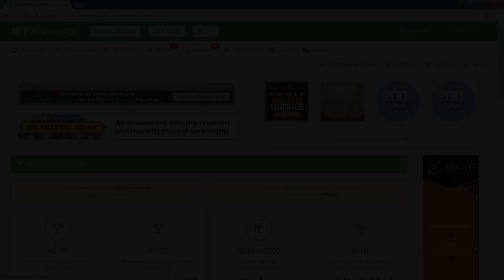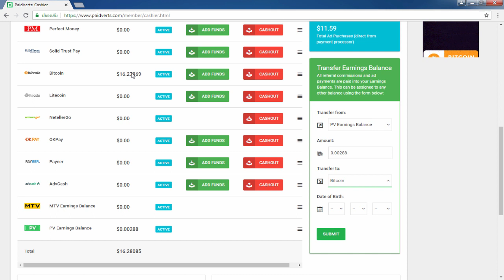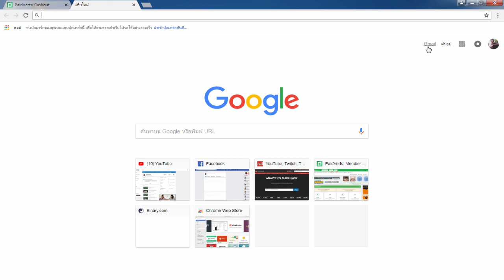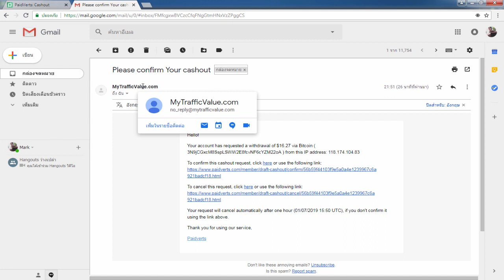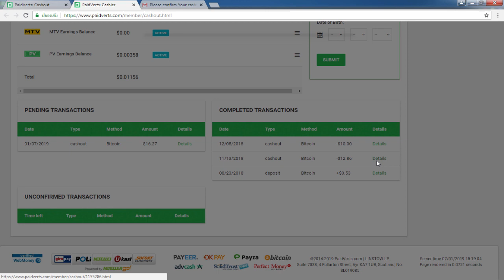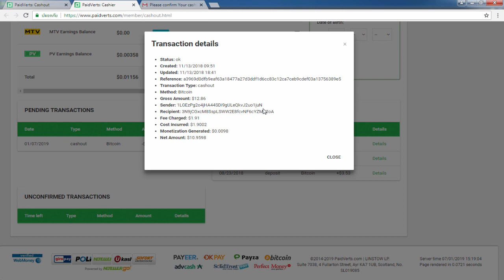(ถอนให้ดู)อัพเด็ทหาเงินออนไลน์ รับอีกแล้ว 16$!! - สมัครฟรี! ไม่ต้องชวนคน ได้เงินจริง100%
งานออนไลน์ที่ผมแนะนำ Paidverts
⏩ ⏩ สมัคร Paidverts ฟรี!

1.คลิปสอนสมัคร และ การเริ่มต้นเทร็ดกับ Olymptrade